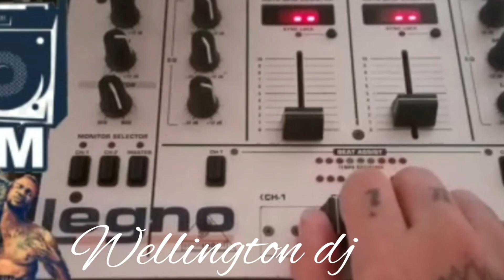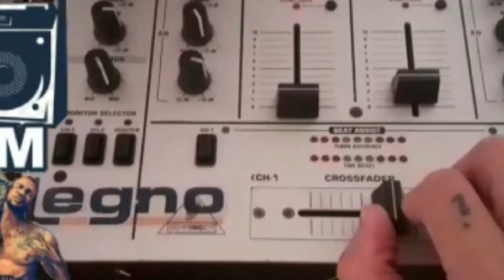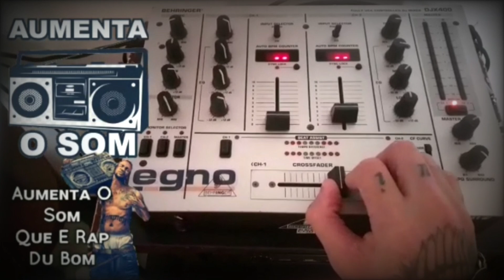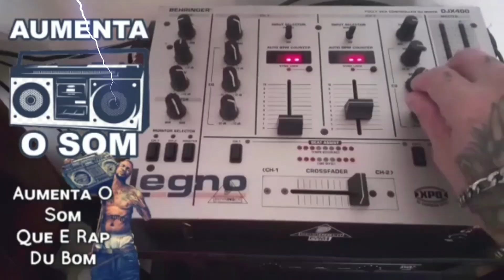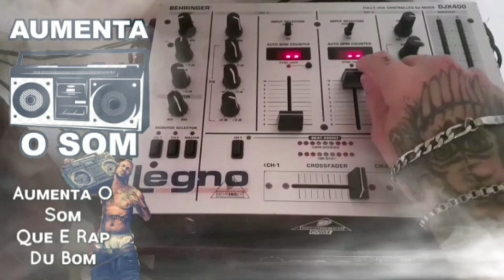gatilho verbal. oitavo anjo versão remix.editado por wellington dj